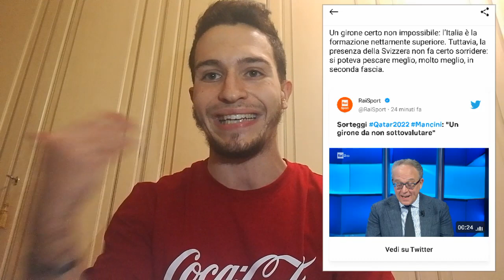[STIAMO ATTENTI] AZZURRI FORTUNATI!! SIAMO NEL GRUPPO C CON LA SVIZZERA!! Qualificazioni MONDIALI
“Siamo a quattro mesi dall’inizio, oggi è prematuro fare un’analisi”. Così Roberto Mancini, ct dell’Italia, ha commentato a Sky il sorteggio per le qualificazioni ai Mondiali di Qatar 2022: “La Svizzera è ostica, non sarà semplice. Poteva essere nelle teste di serie, mentre le altre sono più abbordabili. Poi nel gruppo si vince per uno o due punti, le partite vanno affrontate con la massima concentrazione sempre”.